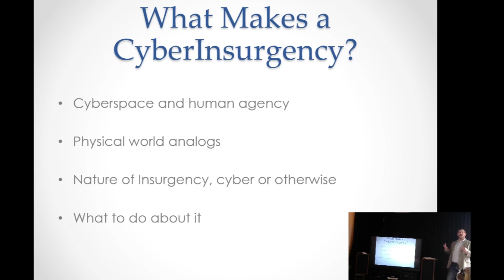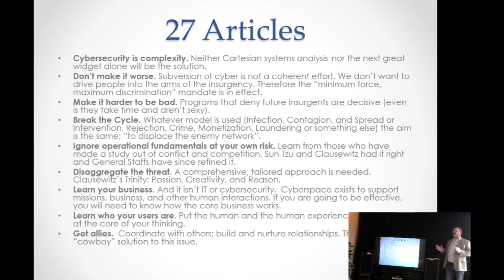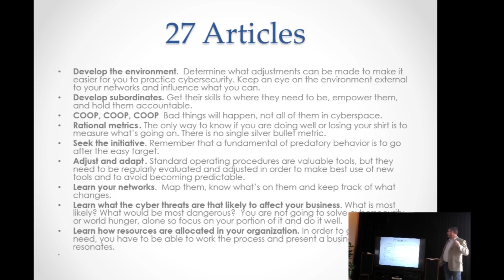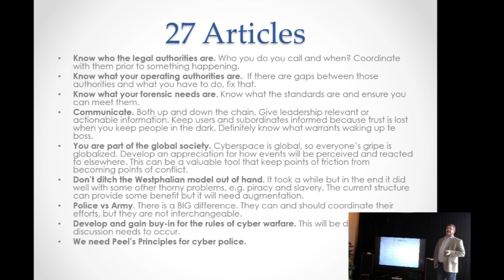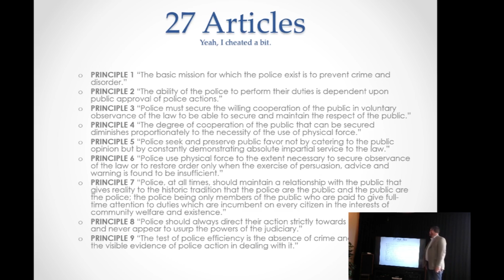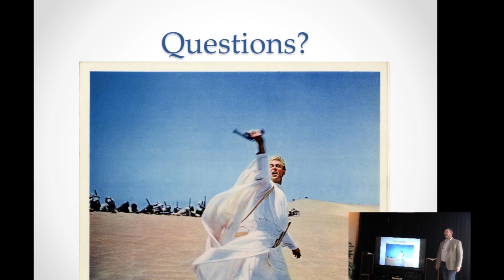27 Articles for the Cyber Insurgency Matt Dosmann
Malicious actors in cyberspace prey upon and hide amongst the general cyberpopulace. Many times they are willing to threaten the overall stability and functionality of the cyber domain in order to advance their agenda. This type of adversarial environment has a physical world counterpart: Insurgency.